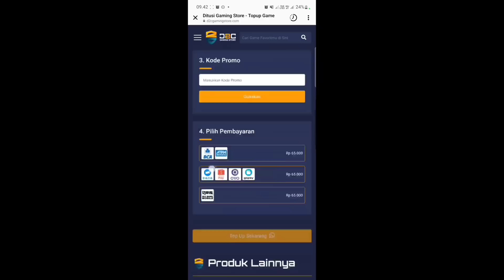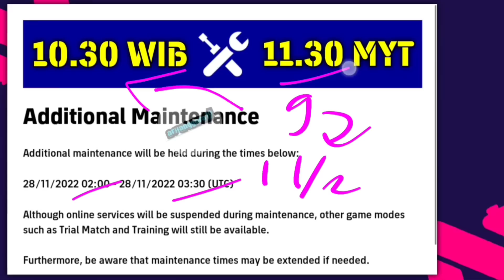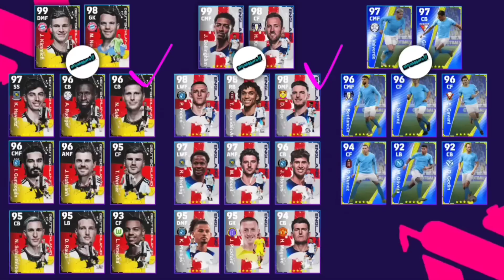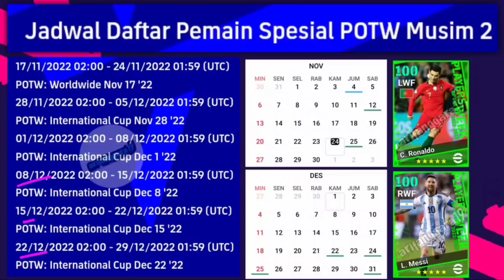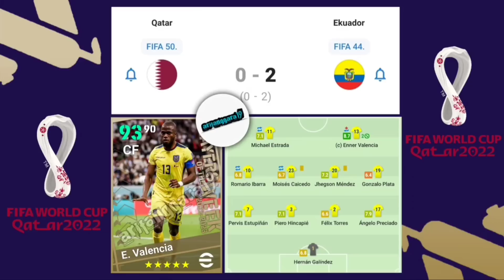SELESAI MAINTENANCE HARI INI 28 NOPEMBER 2022 UPDATE EVENT BRUNO FERNANDES CUP EFOOTBALL 2023 MOBILE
MAX RATING DAN RACIKAN TERBAIK URUGUAY NATIONAL SELECTION 21 NOPEMBER EFOOTBALL 2023 MOBILE

PEMBARUAN SENIN 21 NOPEMBER 2022 NEW UPDATE 3 PACK NATIONAL,GRATIS 350 KOIN DI EFOOTBALL 2023 MOBILE

BONUS LAGI KOIN EMAS 200! CARA RACIK G. BALE MENJADI MAX RATING 96 PAS LAGA EFOOTBALL 2023 MOBILE

BOCORAN POTW HARI INI 17 NOPEMBER 2022 GRATIS CALON PEMAIN BINTANG 5 V2.2.0 EFOOTBALL 2023 MOBILE